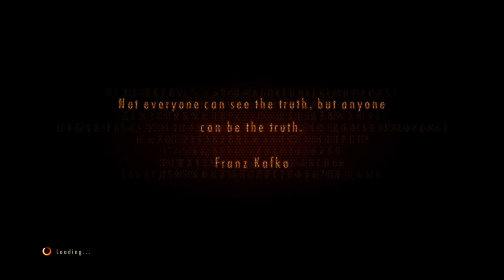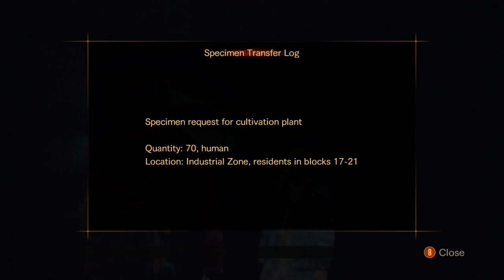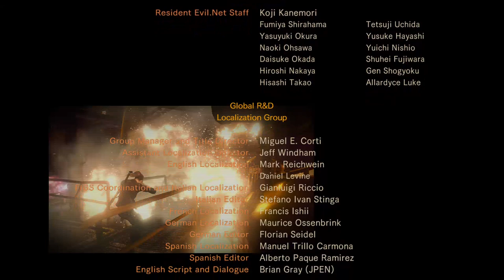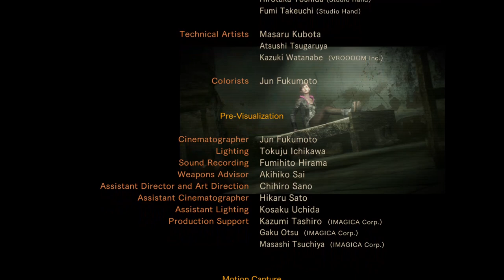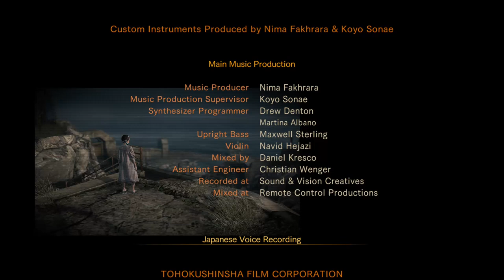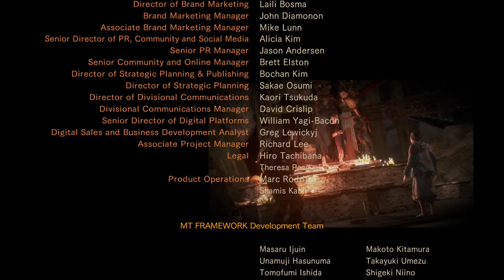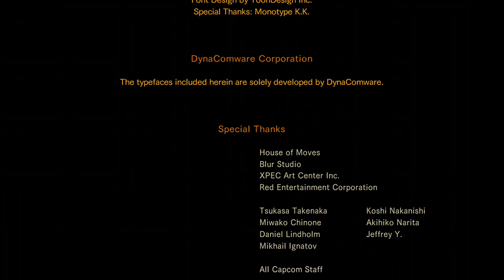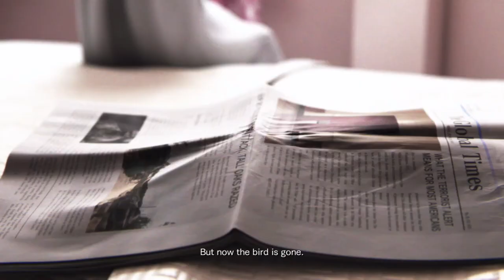Resident Evil Revelations 2 Gameplay - Barry Episode 4 (Final)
Final gameplay of Resident Evil Revelations 2. Done the previous gameplay earlier but didn't show on Mixer so this is part two.

Those monsters are so intense even the ones when they throw these things at you and the invisible insects. Final battle against Alex Wesker and she's no longer herself.

Hope you enjoyed my gameplay.